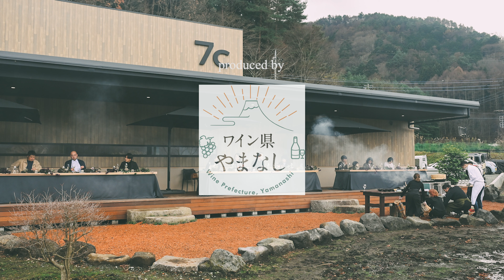2022年秋 やまなし美酒美食フルコースイベント 総集編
2022年秋に「やまなし美酒美食フルコースイベント」が北杜市と河口湖で開催されました。
山梨県外から移住し開業されたシェフ・ソムリエがコラボレーションし、
県産食材・県産酒の魅力を和・洋・中・伊のそれぞれのジャンルで表現しました。

山梨県では、県内の素晴らしいロケーションの中で、旬の県産食材を使用し、
県内レストラン等で提供される「料理」と、GIに指定された
県産ワインや日本酒などの「県産酒」とのペアリングを、
五感で味わう「体験」を「やまなしの美食」と位置づけ、
新たな食ブランドの確立と、「食」を目的とした本県への誘客促進と
観光産業の収益向上を図るための様々な取り組みを行っています。

▼取り組みの様子はこちら
【「ワイン県やまなし」美酒・美食 HP】

これからもやまなしの美酒・美食に関する動画をUPしていくので、